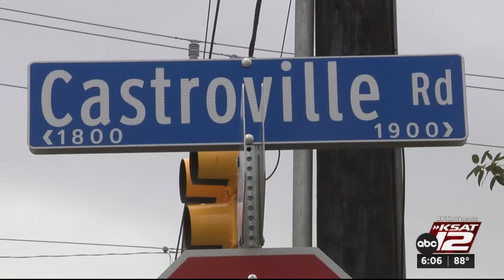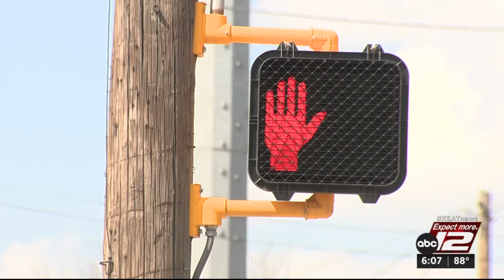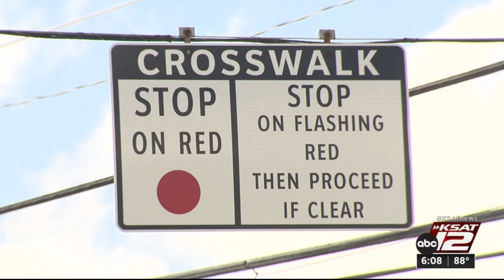‘We need protection’: Westwood Square residents hope data from traffic radar will yield changes ...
Neighbors in Westwood Square say speeding cars have been a big problem on Castroville Road. In October, we highlighted their safety concern as part of our Know My Neighborhood episode in Westward Square.